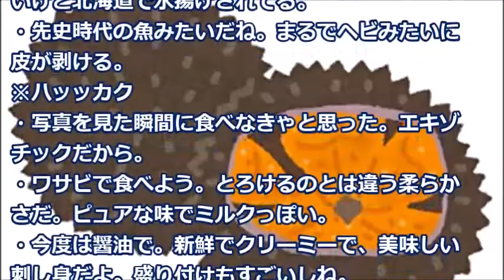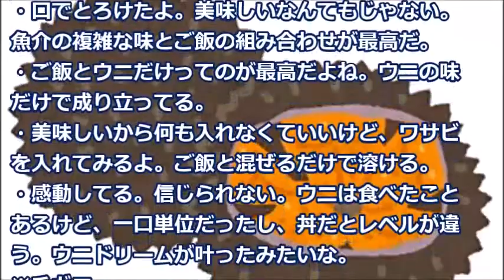【海外の反応】北海道魚市場で最高に新鮮な海鮮料理に舌鼓を打つ米国人美食家が絶賛するあの理由「やっぱり魚市場だね」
仏教伝来以前は日本にも肉食文化がありました。
熊、猪、鹿、鶏等を捕獲して食していたようです。

《注目の動画》
【新元号は令和】天皇家だけ唯一、他国とは違う決定的差【海外の反応- 日本人に誇りを!】

【韓国の反応】ベトナム人「韓国軍は飴を配って住民を苦しめた！」ベトナム戦争民間人被害者103人が、大統領府に請願を行う！【フッ化水素も三菱】

【韓国の反応】「日本人は木村兵太郎のミャンマーでの蛮行を知らないのか？」ミャンマー人「誰もが自由な韓国の様な国に成りたい」【フッ化水素も三菱】

【韓国の反応】「日本は、個人の個性抹殺の代表的な国」日本人の秩序が高いのは他人の目を過剰に意識し、高額な罰金制度で怯える社会に住んでいる為【フッ化水素も三菱】

【海外の反応】衝撃!!親日国タイから大クレーム!?ベトナム鉄道計画で中国が起こす遅延にタイからも不安の声が！親日家「日本の鉄道、日本の技術にすべきだ！」